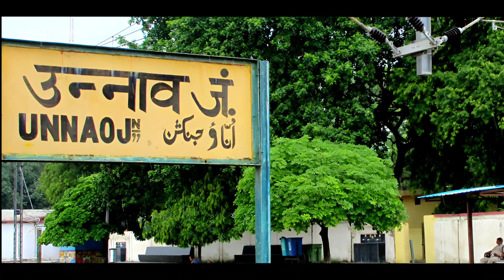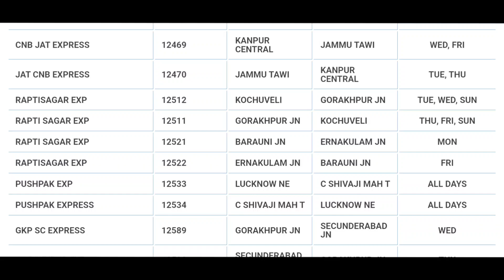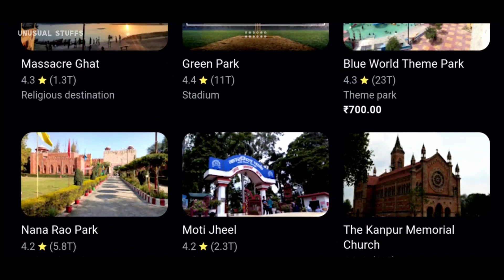Unnao Junction Railway Station | उन्नाव जंक्शन रेलवे स्टेशन | Complete Guide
Unnao Junction Railway Station, also known as Unnao Railway Station, is a major railway station located in Unnao district in the Indian state of Uttar Pradesh. It serves Unnao and the surrounding areas. The station falls under the jurisdiction of the Northern Railway zone of the Indian Railways and serves as a crucial transportation hub for the region. Unnao Junction railway station is on the Lucknow–Kanpur Suburban Railway and Varanasi–Kanpur branch line.